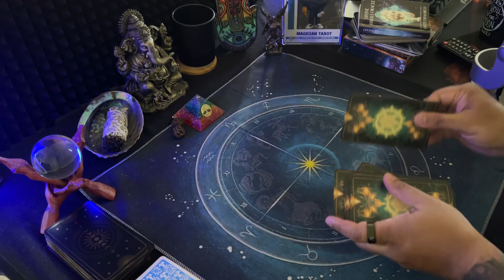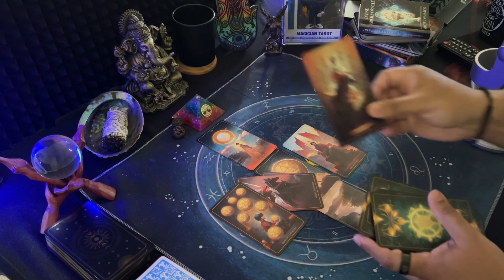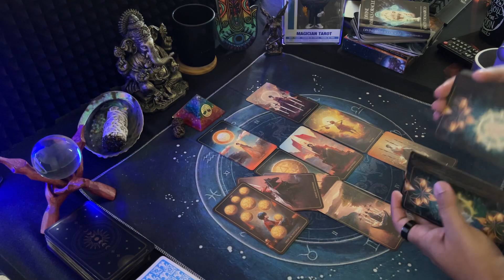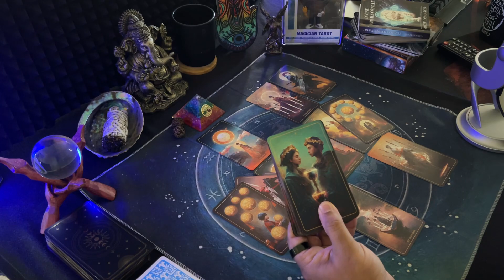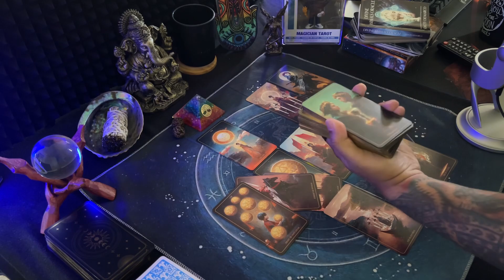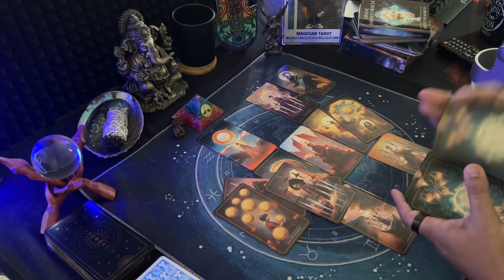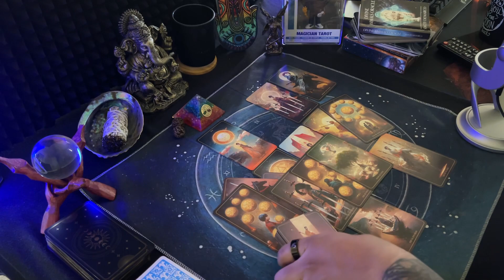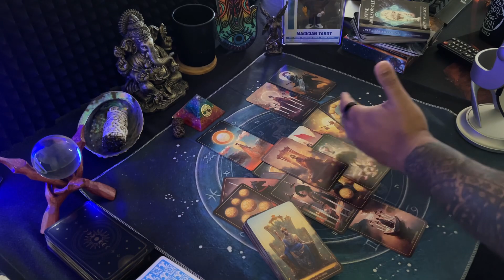Aquarius ♒️ | Something major is coming in for you! | May 2024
Hello everyone! This is for Aquarius sun, moon, rising & Venus. These are general readings. Please only take what resonates.

magician7_

_magician_tarot